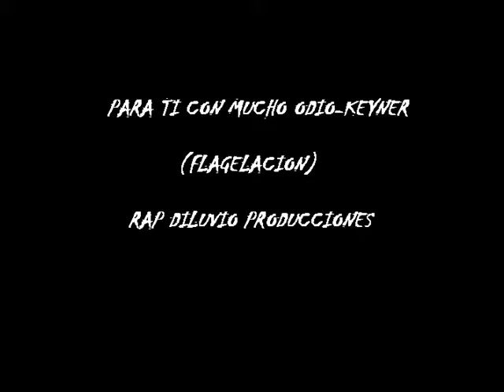para ti con mucho odio-keyner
FLAGELACION 2010